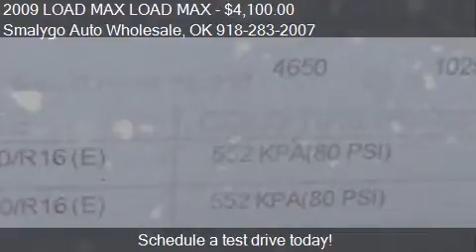2009 LOAD MAX LOAD MAX for sale in Claremore, OK 74017 at t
This 2009 LOAD MAX LOAD MAX  is for sale in Claremore, OK 74017 at Smalygo Auto Wholesale.
Engine: Not Applicable
Transmission: Unspecified
Color: Black
Mileage: 0
Contact Smalygo Auto Wholesale 420 E Patti Page Blvd Claremore, OK 74017 to test drive this 2009 LOAD MAX LOAD MAX  today.